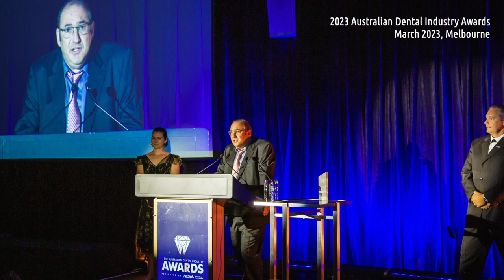Bridging the orthodontic knowledge gap with sound principles, education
In recent years, the orthodontic sector has been growing rapidly due to success in B2C marketing and companies like Invisalign reaching the consumer, but there has also been a lack of knowledge sharing among general dental practitioners and specialists.

General dentists require mentorship and guidance from orthodontists to feel confident in providing orthodontic treatment to their patients, ultimately improving the quality of care in the community.
Dr Geoffrey Hall’s passion for orthodontics has led him to become an international lecturer and form the OrthoED Institute to educate others.  Dr. Geoffrey Hall emphasises the importance of continuous learning in the field of orthodontics, highlighting his own journey of pursuing orthodontic training at the University of Pennsylvania and ongoing commitment to staying updated in the field.

Dr Halls says, "Specialists should mentor their colleagues in Orthodontics, including general dentists, to help them gain confidence and provide better orthodontic care to their patients, especially in areas where specialists are not readily available.”

Dr Hall sees general dentists being able to perform up to 70% of orthodontic treatments, highlighting the need for them to have the knowledge and skills to meet patient demand. This is a significant opportunity when considering the majority of the consumer public trust their dental professional.

In this interview with Australian Health Journal, Dr Hall talks about his passion for teaching having started various study clubs to improve knowledge in orthodontics and general dentistry.

Dr Hall talks about imparting knowledge and educating peers. He sees the value of continuous learning and sharing information within the orthodontic community.

Based on this philosophy and having commenced 5 years ago, the OrthoED Institute offers both face-to-face and live-streamed orthodontic training programs, providing mentoring, support, and hands-on experience to participants regardless of their location or circumstances.

The OrthoED Institute aims to teach general dentists sound orthodontic principles to give them the knowledge and confidence to treat patients with conventional orthodontics, including fixed appliances, early treatment, and aligner therapy.

To illustrate the success in the sector, the OrthoED Institute received the Australian Dental Industry Award, or ADIA, for the best emerging manufacturer or service provider in the dental industry. The recognition continues to motivate Dr Hall to improve the Institute’s courses and services for dentists in Australia and New Zealand.